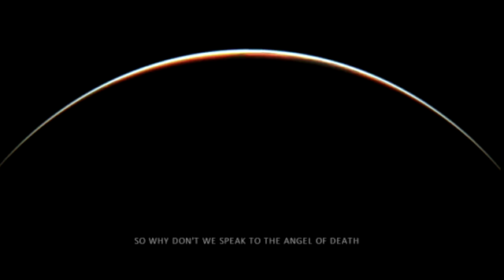Idris (Enoch) pbuh - Prophets series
Part 2 of the prophet series, I thought the 2nd prophet was Nuh (Noah) but I was wrong Nuh will be the next episode. Peace :)